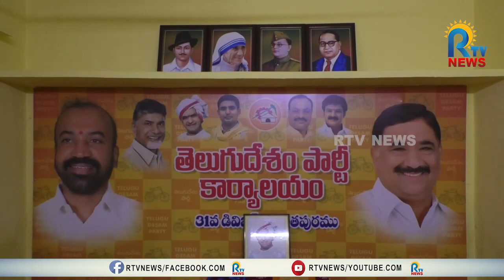అరవింద్ నగర్ లో టీడీపీ కార్యాలయం ప్రారంభం | Anantapur | RTV News